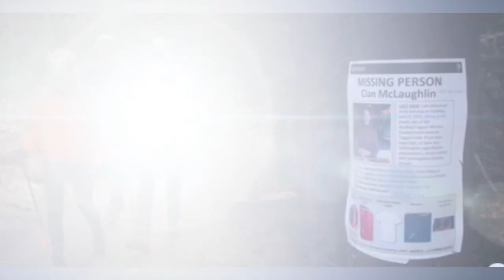Missing in Grand Teton National Park, Cian McLaughlin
"Wandering Thoughts"